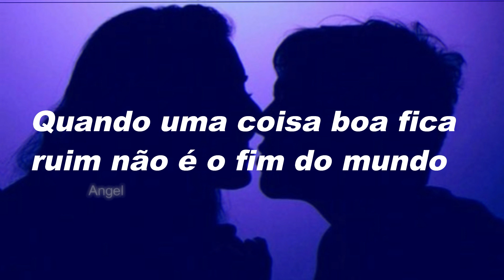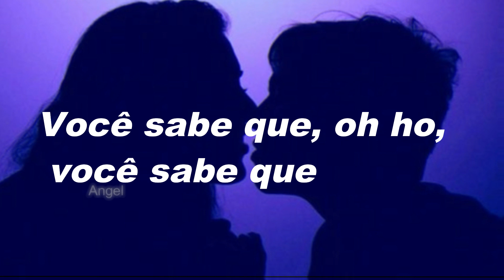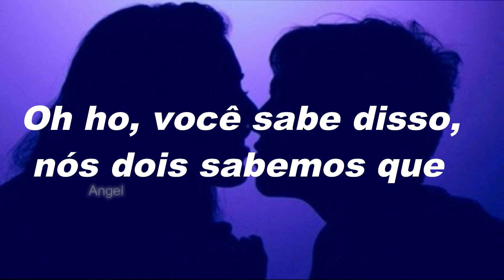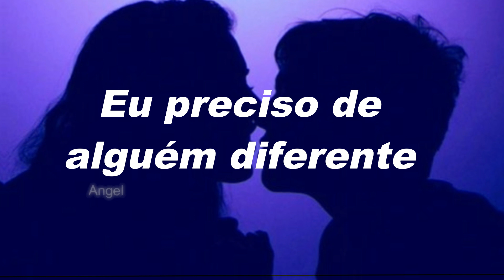Doing it Wrong // DRAKE (legendado)